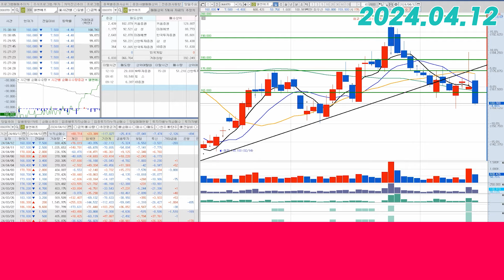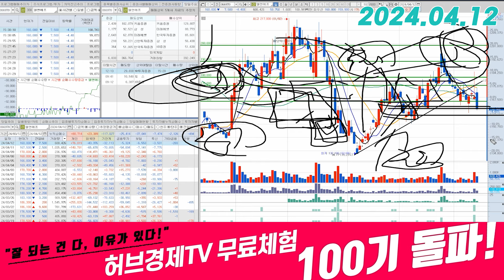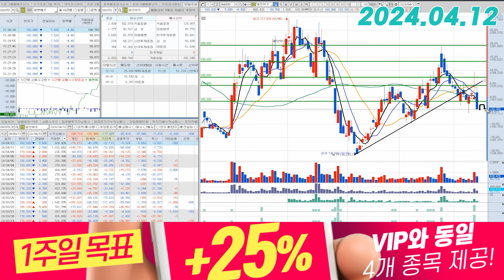엘앤에프(066970) - 명분도 딱히 없어요